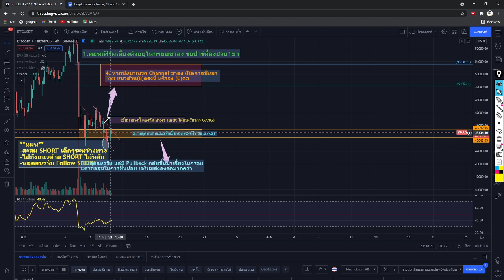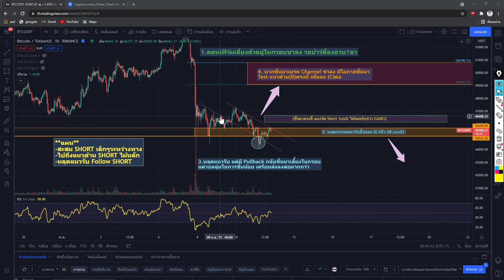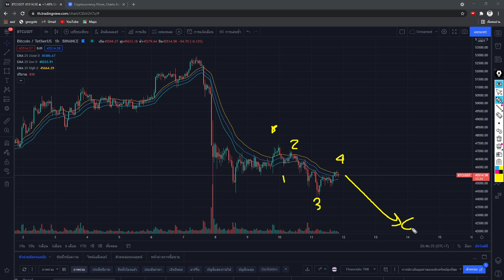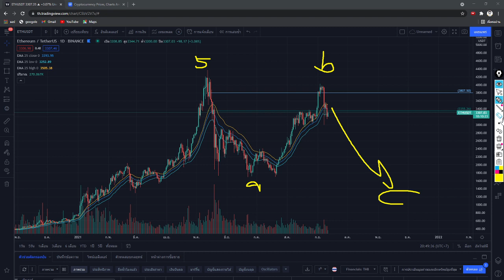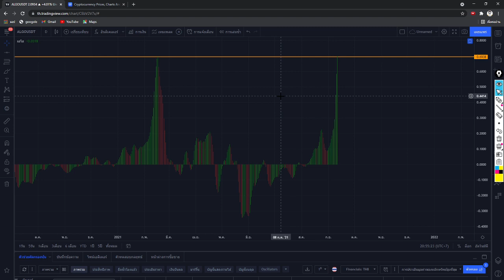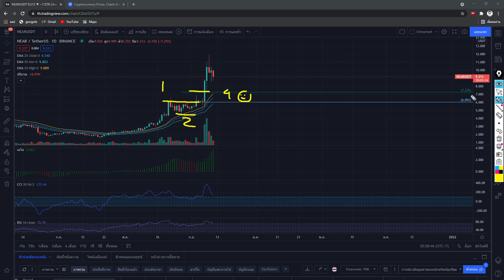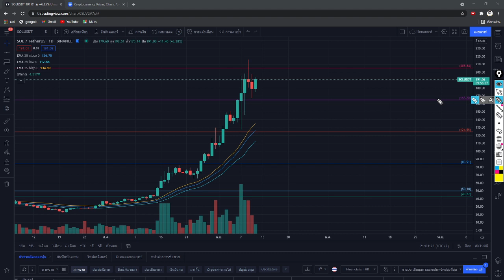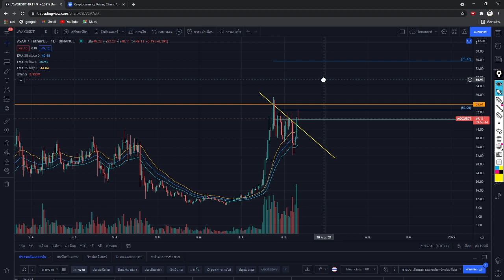วิเคราะห์เหรียญคริปโต | 11 ก.ย. 2021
การวิเคราะห์ทั้งหมดเป็นเพียงแค่การคาดเดาและวางแผนการเทรด มิได้ชี้นำในการซื้อแต่อย่างใด การลงทุนมีความเสี่ยง ผู้ลงทุนควรศึกษาให้ดีก่อนการลงทุน